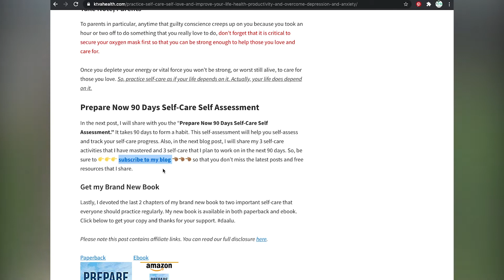Practicing Self-Care During the Pandemic to Improve Your Health and Productivity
In this video, I will share briefly what Self-Care is and  critical it to practice self-care, especially during challenging times.

Get my brand new book Prepare Now: 10 Practical Guides to Surviving & Thriving During Crises

My clothing store

Visit my author pages for inspirational and motivational tips